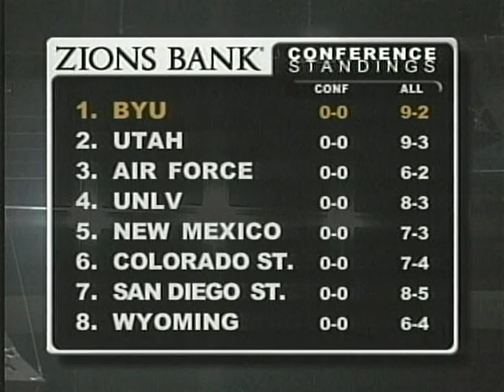BYU Cougars vs. St. Mary’s | January 2, 2004